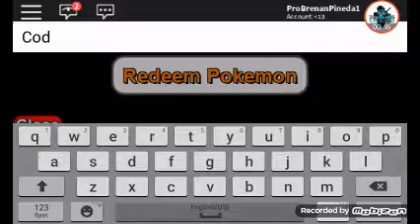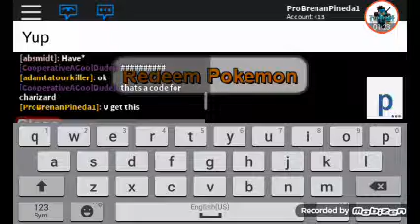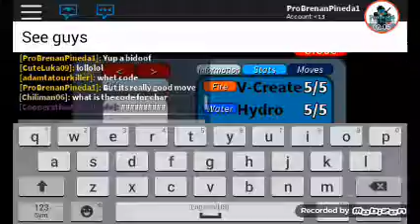Project pokemon (Roblox) weird move set bidoof code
really weird move set .-.